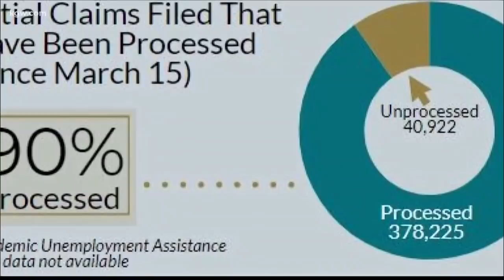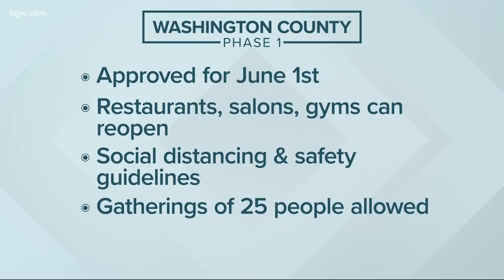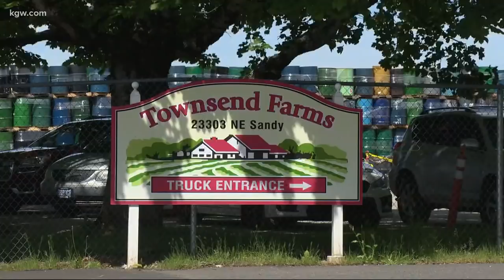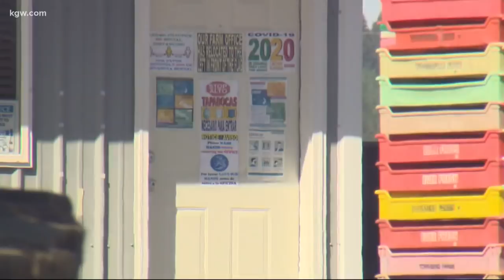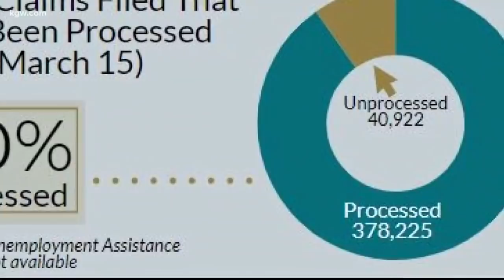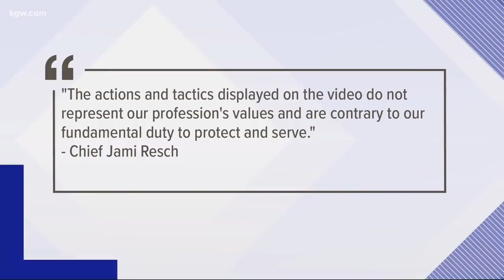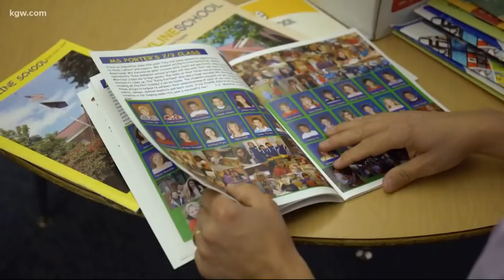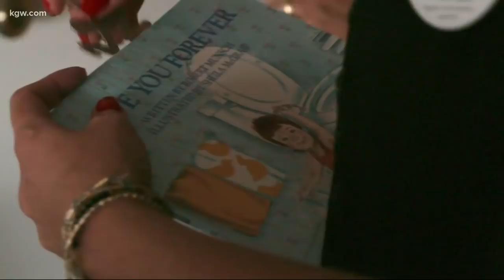Top Stories: Evening 5-28-20